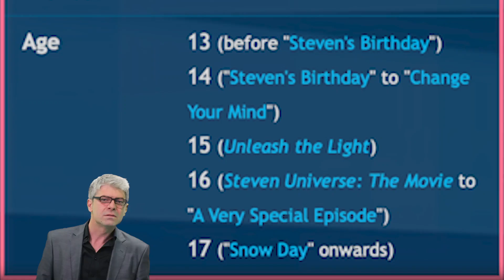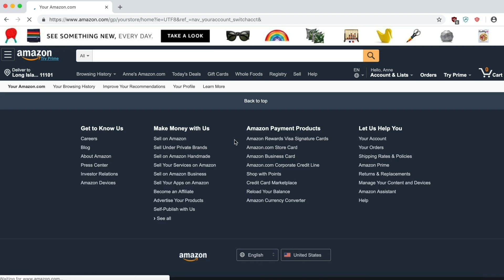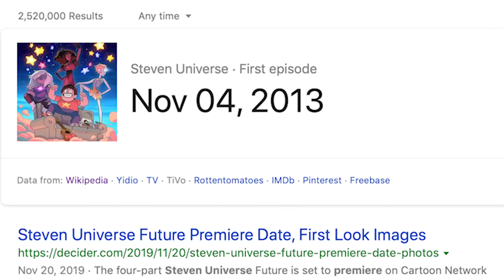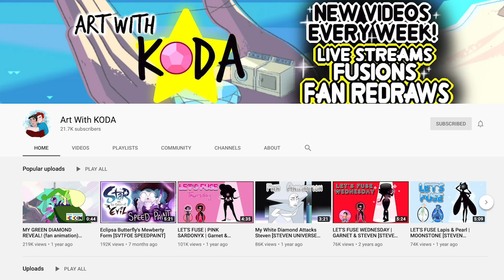How Old is Steven Universe in 2020? (Steven Universe Future)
With the constant flash forwards in time, how old is Steven Universe in the current year as Future premieres?

Social Media!

CREDITS

Written by: Kevin Williams
Hosted by: Kevin Williams
Edited by: Joshua Criger
Produced by: Kevin Williams